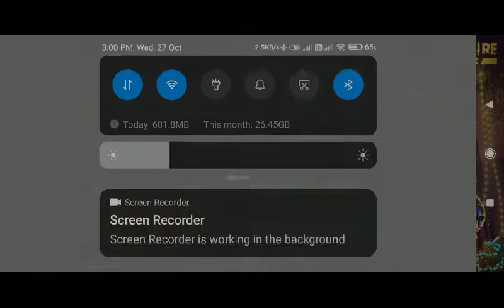lone wolf made😵🤟🤟✌️👍👍